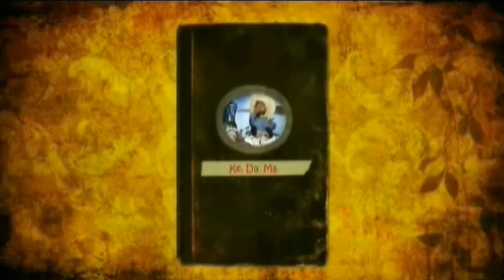Ke Du Ma -Die Geschichte vom Stern, der die Erde besuchte -TEIL 1 (1v.4)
Die erste schwarz-weiß Geschichte von Europa' s kleinstem Marionettentheater ist eine fantasievolle Geschichte über Freundschaft.
Der kleine Stern will unbedingt mal auf die Erde; das hat jedoch ungeahnte Folgen, denn um auf die Erde zu kommen, braucht er die Hilfe der Mitternachtshexe Rabia. Diese will befreit werden und gelangt auch auf die Erde, wo es durch sie, ein Problem, nach dem anderen gibt.
Nun braucht der kleine Stern einen Freund, der zu ihm steht.

Die Geschichte selber, hat zwei Teile.